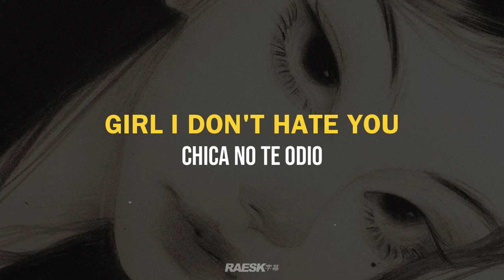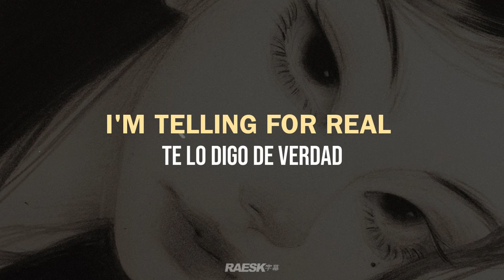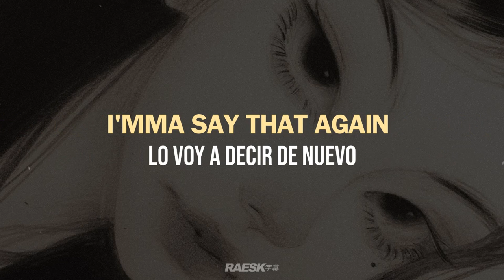conantoosoft & Nikita Hxpe - "SIDE FX" (Lyrics & Subtitulado) [art by wavycaqe]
🔊 conantoosoft - side fx ft. Nikita Hxpe prod. flxffybeatz ; lyrics & sub. español